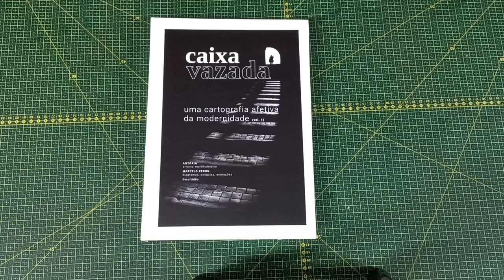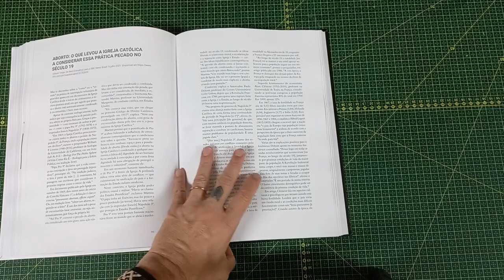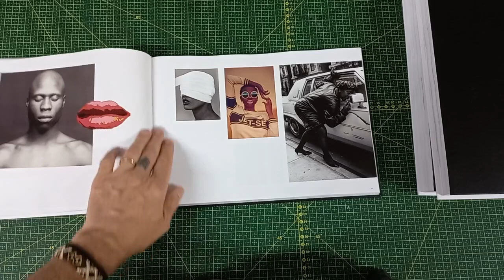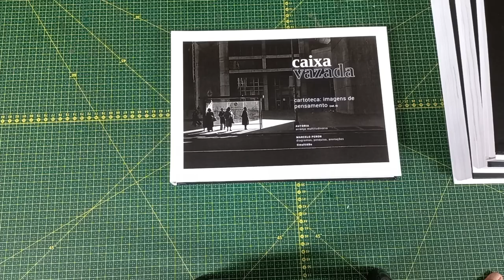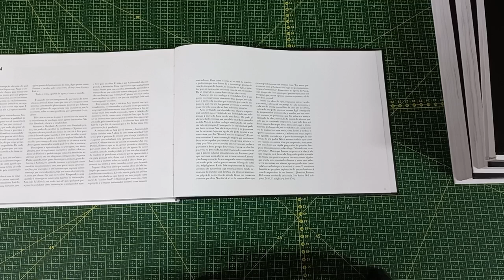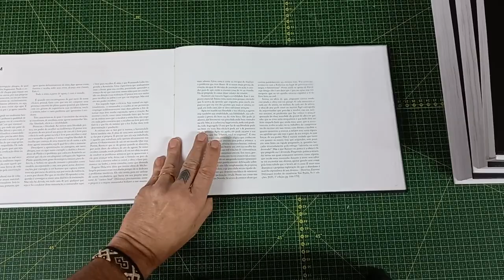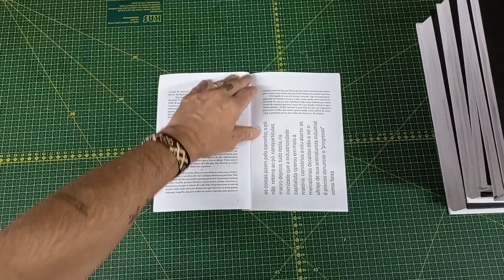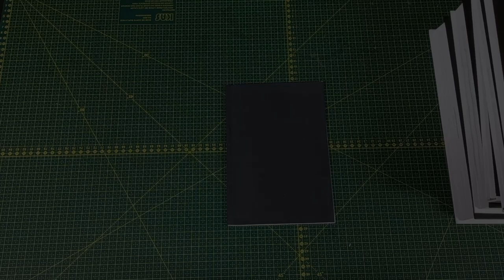Caixa vazada: versão com capa dura e lombada costurada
Apresento mais uma etapa da execução do projeto Caixa vazada: agora o livro com capa dura e lombada costurada. Segue, também, a indicação dos próximos passos, do ponto de vista da produção gráfica